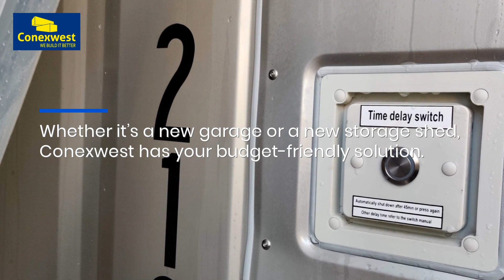Fontana, CA: Benefit From A Wide Array Of Shipping Containers At This Leading Storage Rental Firm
Need a new garage? Don't let this be the reason you start looking for a new home. Instead, invest in an adaptable shipping container from Conexwest in Fontana, CA, for the garage or any other storage unit of your dreams.&nbsp;Learn more